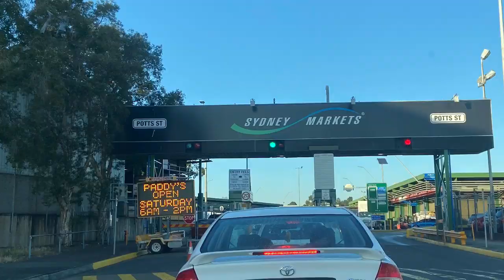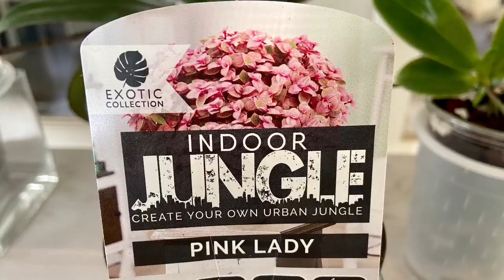【20159】六月的悉尼Flemington Flower Market, 什么花正在热卖中？// 静姐说花346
Sydney markets